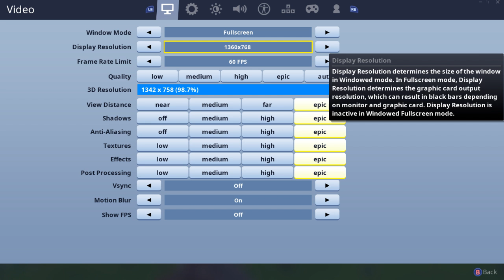trying to get good